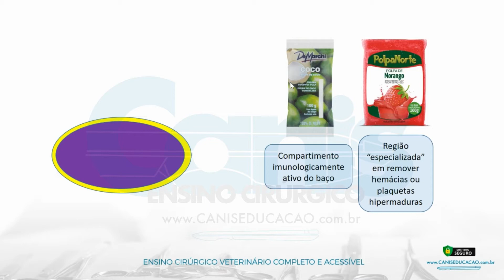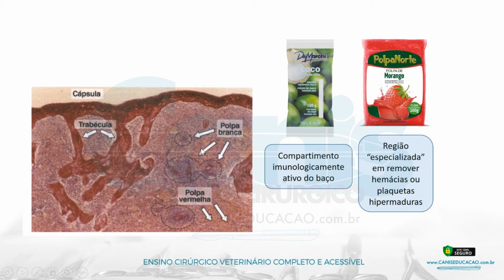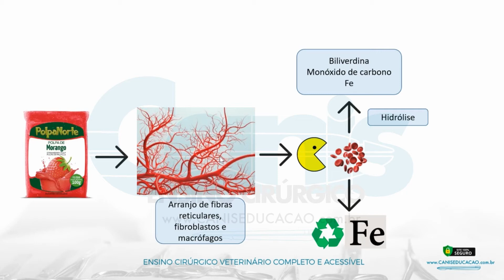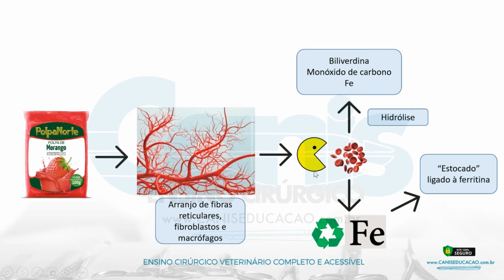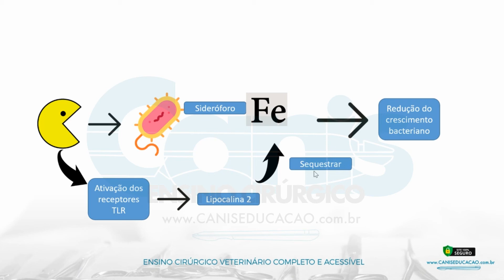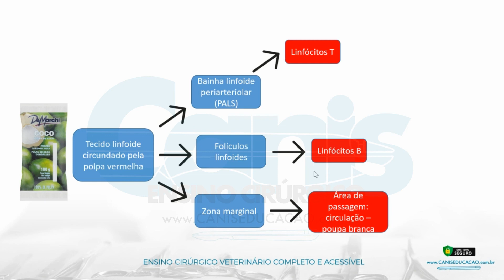Baço - Manter ou remover? - Minutos Canis - Clínica Cirúrgica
Trechinho da nossa aula de Clínica Cirúrgica sobre a  Diagnóstico e Tratamento de Doenças Esplênicas: afinal, quando devemos manter ou remover o baço?

Seja assinante Canis e tenha acesso ao conteúdo completo dessas e de muitas outras aulas!

Torne-se assinante Canis você também!